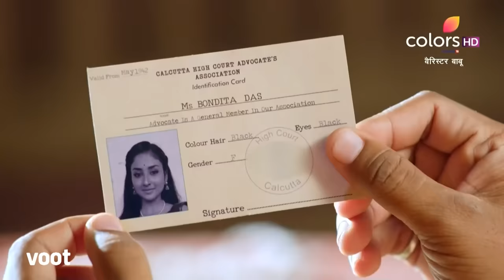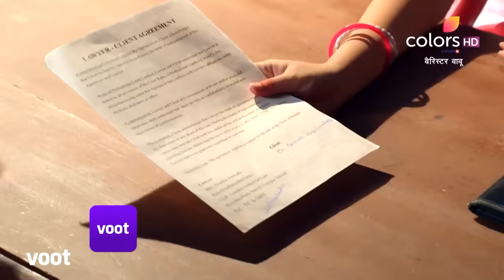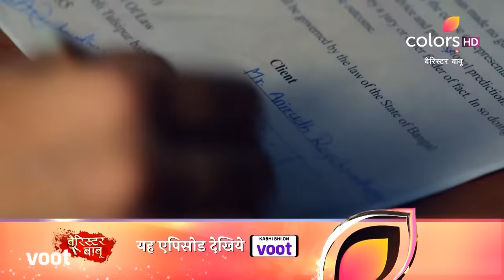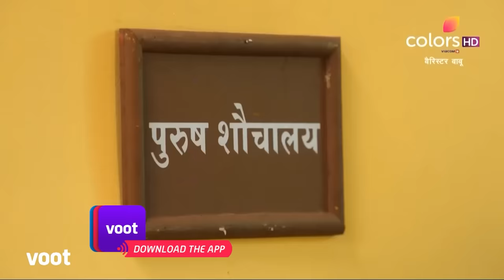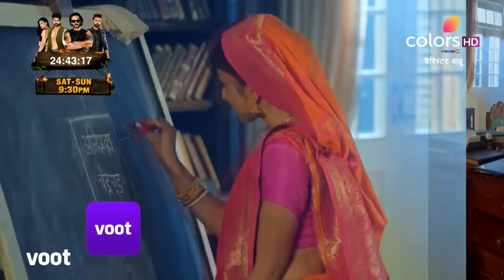Barrister Babu | बैरिस्टर बाबू | Ep. 370 To 374 | Weekly Rewind